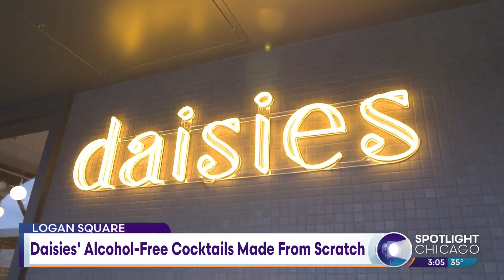Daisies' Alcohol-Free Cocktails Made From Scratch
Wanna know what's up for the first Thirsty Thursday of the new year? We are doing "Dry January" and going N-A ...But it's worth your while to go alcohol-free at Daisies... It's a bakery and café by day; a full restaurant at night... And with awards like a Green Michelin and write-ups in national press, it's no surprise the beverage program is outstanding... including their NA drinks!